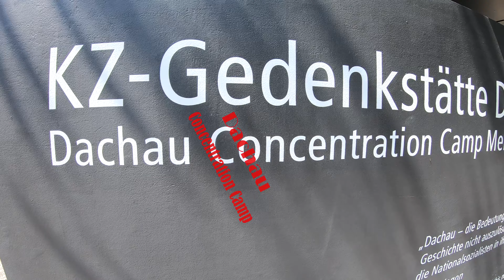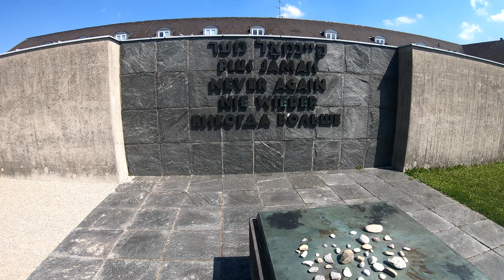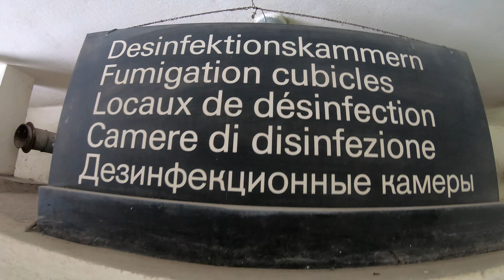Vacaciones Europa 2020 Part 2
2º Video de nuestras vacaciones por Europa, esta vez  visitamos la Ciudad  o pueblo de los  relojes de cucu osea Triberg con sus tipicas cascadas,despues visitamos el lugar donde realmente nace el danubio por altura  que es Donau Quelle una  fuentecita que emana de ahi el danubio,visitamos otro sitio que tambien nace el danubio  Donau Quelle 2 le llame,me bañe en el  lago de Seehof Windgfallweiher
See,seguidamente el pueblo deSipplingen, a la orilla del gran Lago Costanza,,La Impresionante Garganta de Wutachschlucht.Pone la piel de gallina el Campo de concentracion de Dachau, no  muy lejos de ahi pasamos noche y baño en el lago de:Erholungsgebiet Karlsfelder See, y Finalmente la Ciudad de Munich